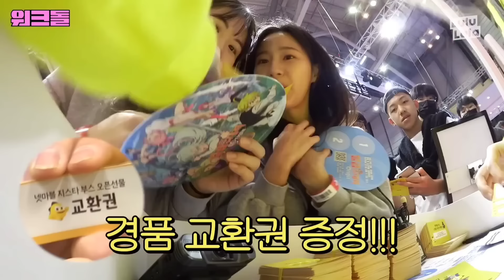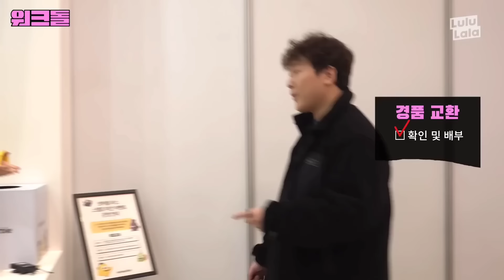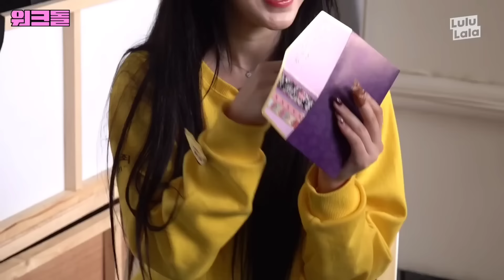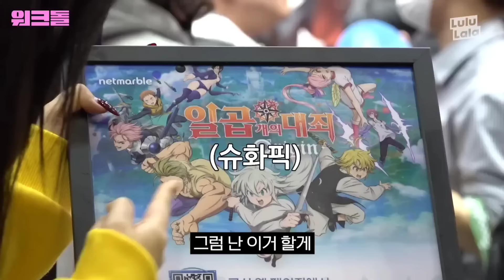ШУХУА и ЮЦИ стали зависимы от игр😄